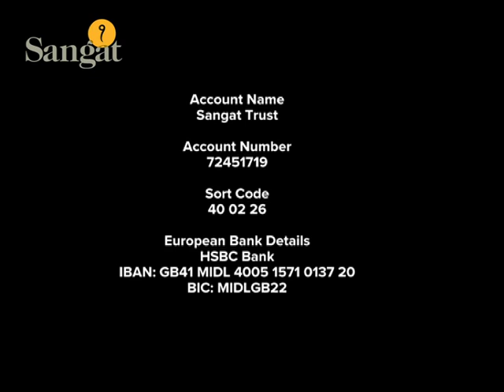Remembering 1984: Interview with Tarlochan Singh Ji - Chairman of National Commission for Minorities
Tarlochan Singh is a former Chairman of National Commission for Minorities in INDIA

In this interview he talks about his personal experiences during the attack on Sri Harmander Sahib, Amritsar in 1984.

His concluding message to Sikhs around the world is to support the Sikh media so that the message of Guru Nanak Dev Ji and Sikh history is known to everyone.